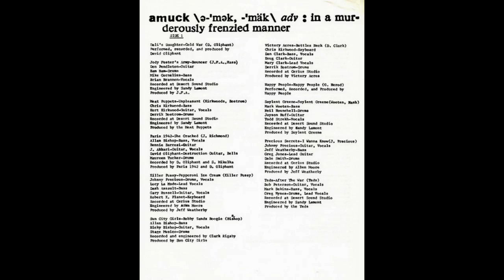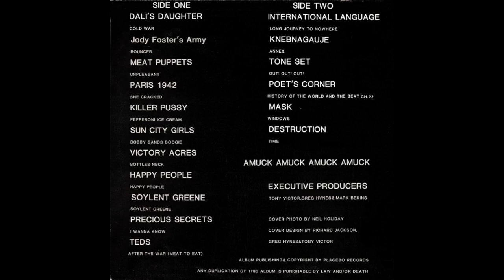Happy People -Happy People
Various – Amuck
Label: Placebo Records – PLA 103
Country: US
Released: 1982